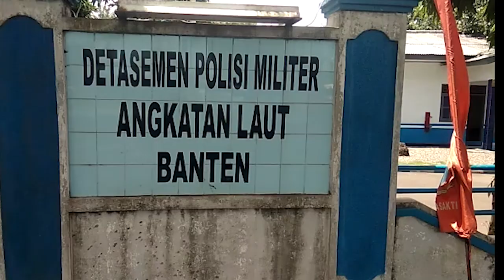Himbau warga,Denpom Lanal Banten bagikan nasi kotak dan masker [LUGAS NET]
Himbau warga,Denpom Lanal Banten bagikan nasi kotak dan masker